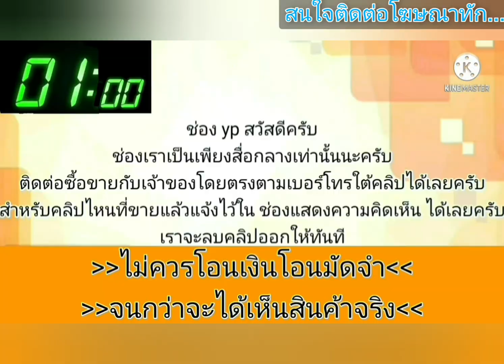รถผู้บริหาร👑เบาะปรับไฟฟ้า💜ขายด่วน 69,000 บาท💥🎉คุ้มคุ้ม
2003 Honda accord
฿69,000
HONDA ACCORD ปี 2003
เครื่อง 2.4  เกียร์ออโต้
แอร์เย็น  ภาษี 68 เม.ย
รถขับดี เครื่อง เกียร์สมบูรณ์
ช่างล่างแน่นๆ พร้อมใช้งาน
น้ำมัน+แก๊สหัวฉีด เล่ม+ชุดโอนครบ
ดูรถอยุธยา โทร [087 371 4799
ID aumza1234567
.ลองดู สินค้าอื่น